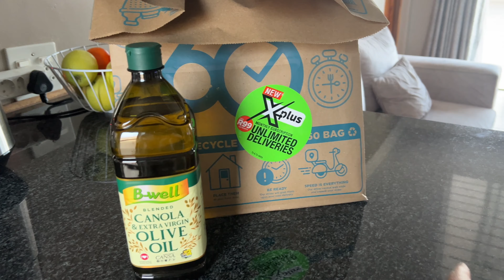Vlogtober EP1: Navigating Life In My 30s | Birthday Gifts Unboxing | Learning Golf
Hey guys,